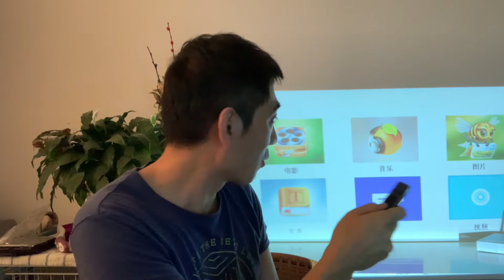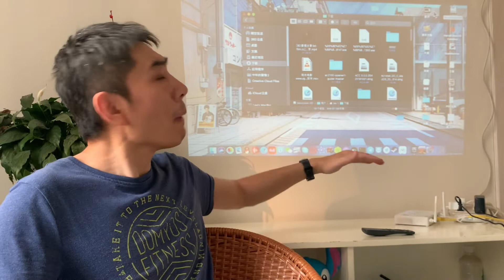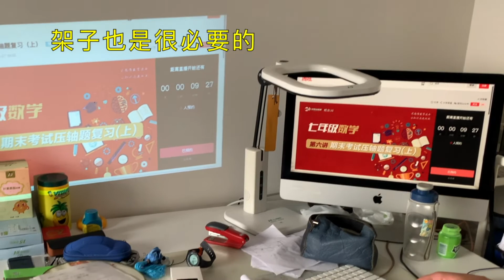[老李‘s]500多的投影机开箱体验⎮拼DD的获客套路⎮28寸屏幕扩展你的视野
[不太老的老李]500多的投影机开箱体验⎮拼DD的获客套路⎮28寸屏幕扩展你的视野